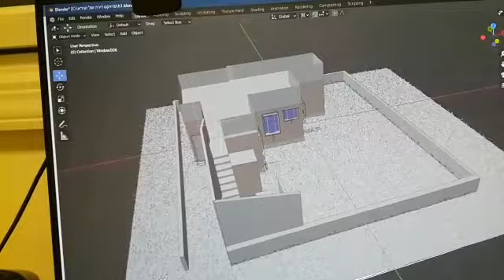בית מעוצב ב 3d באופן בסיסי